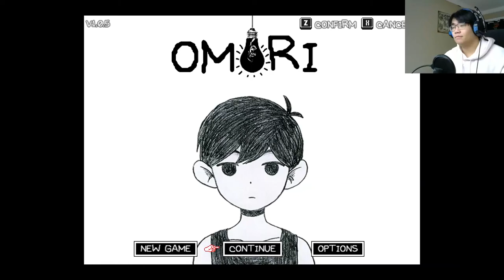Sprout Mole Centipede?? | OMORI ep. 10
I was hoping the creepy forest would introduce scary elements but it didn't.. Although it was still very cute!

Sorry for the low quality video this time around my dudes, it'll be much better in the next one!

Thanks for stopping by! Give me feedback please!

Cheers!